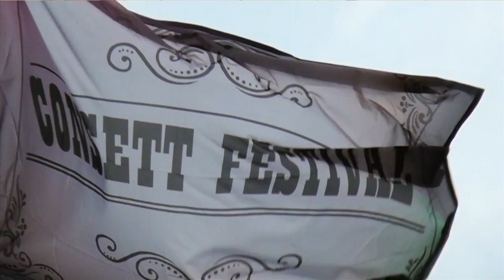Consett Festival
- This video is a sample of just one of the brilliant bands that appeared at the Consett Festival 2014.